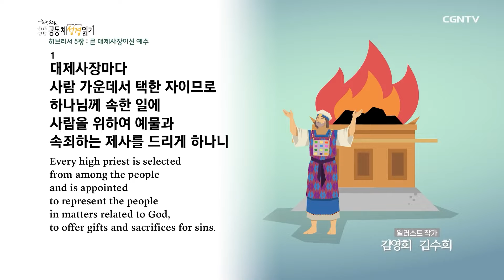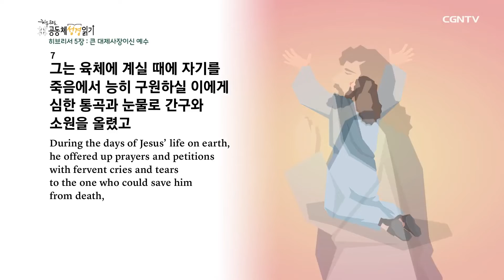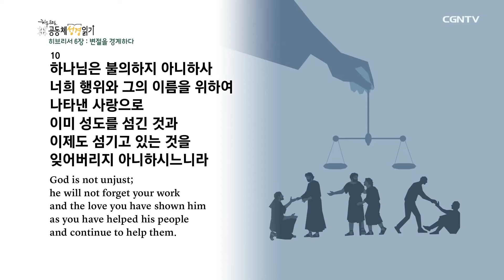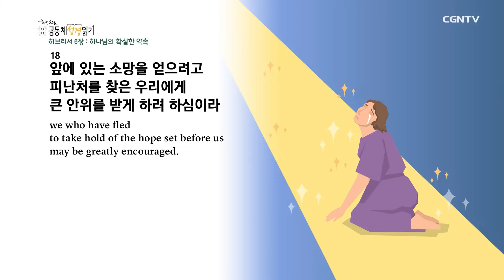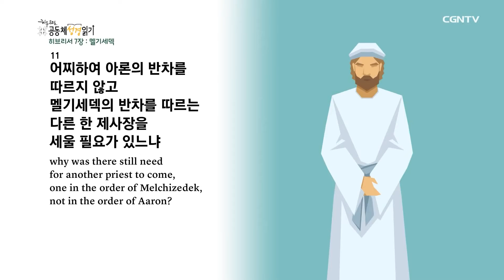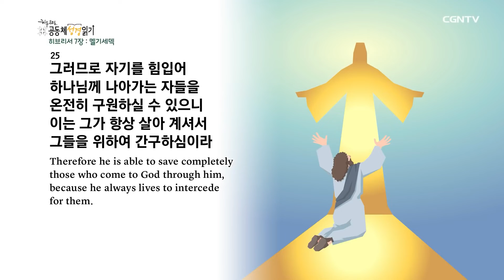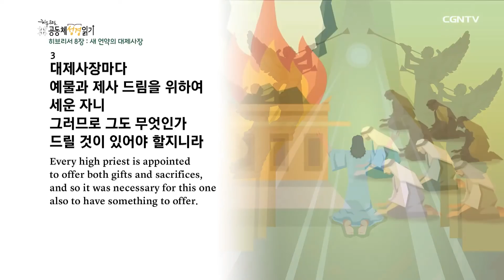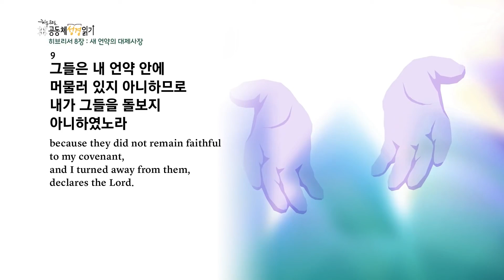[2021년 1독하기 도전!] 의정부영락교회 유소년부 12월18일 토 히브리서 5~8장